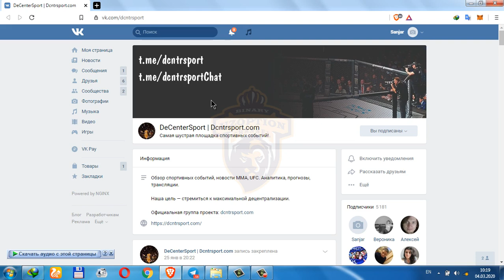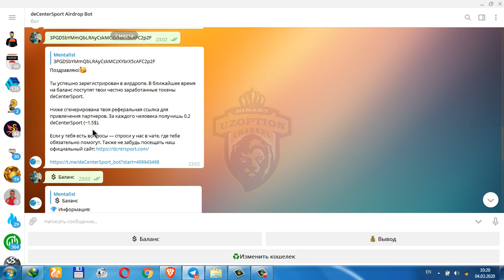ТЕЛЕГРАМДА ПУЛ ИШЛАШ